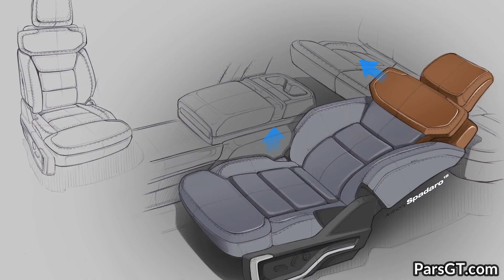یک نوآوری بی نظیر دیگر در وانت های فورد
به پارس جی تی اولین کانال تست و بررسی خودرو به زبان فارسی در یوتوب خوش آمدید
با سپاس فراوان از شما که با ما همراه هستید
😊 لطفا ما رو از نظرات و انتقادات خودتون محروم نکنید